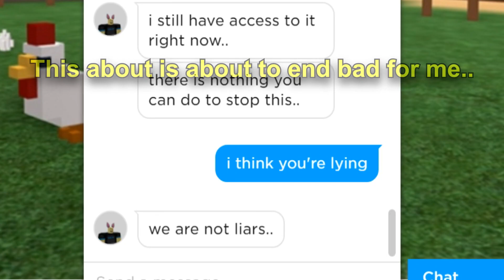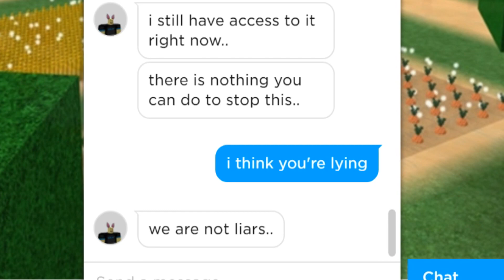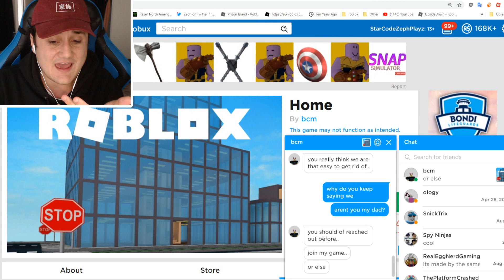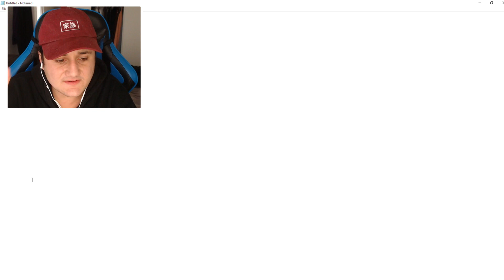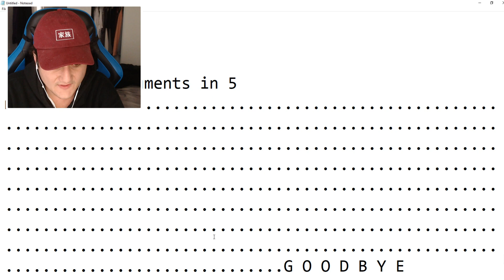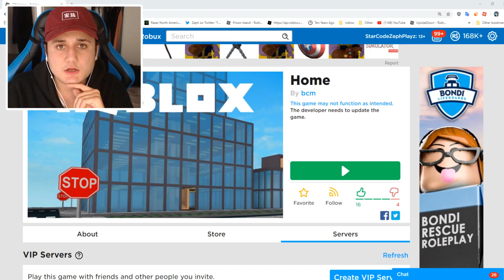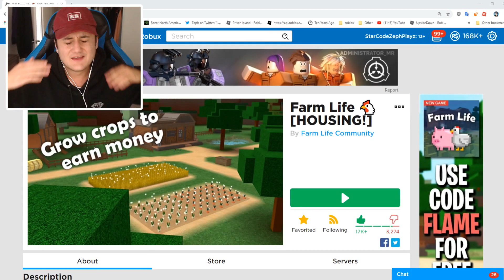Dont Watch This.. (Roblox)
The hacker that hacked my childhood roblox account has contacted me.. we find out a lot of scary things about this roblox hacker.. is it my dad? is it someone else on the roblox account?